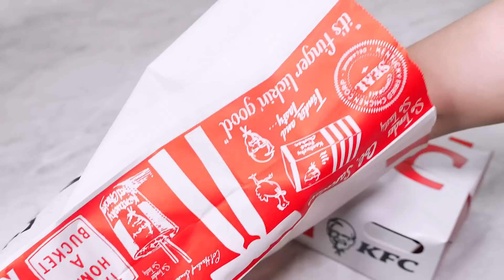ASMR SPICY FRIED CHICKEN FIRE NOODLE KFC 스모키바베큐치킨 불닭볶음면 먹방 MUKBANG EATING SOUNDS 咀嚼音 | ZOEY ASMR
Today's menu : kfc's smokey barbecue fried chicken, cheese balls, spicy fire noodles :)
오늘 메뉴는 kfc 스모키 바베큐 블랙라벨치킨, 치즈볼, 불닭볶음면 입니다 :)

Love you!